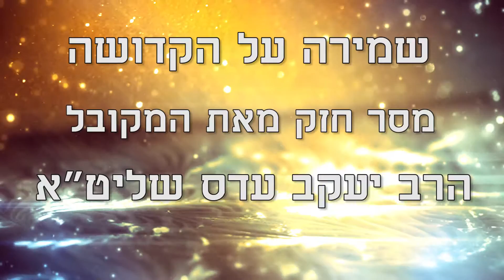שמירה על הקדושה